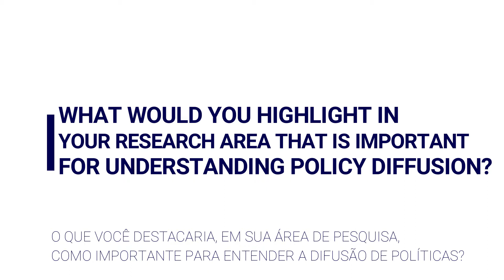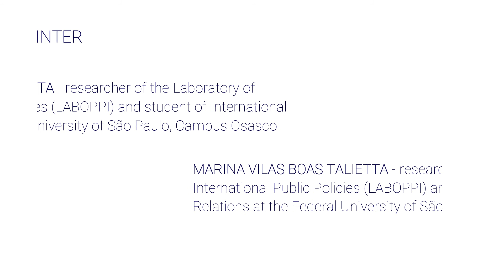Interview with Prof. Jennifer Spence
Interview with Professor Jennifer Spence

Laboppi introduces Jennifer Spence whose research's interests are the relationship between policy decision-making and formal and informal governance structures – with a particular focus on environmental governance in the circumpolar region, the role of the Arctic Council in circumpolar policy and decision-making, as well as the relationship between domestic decision-making systems and international fora.

Source (Acessed October 18, 2019)

This interview is part of the training and dissemination activities of international public policy actions, promoted by the International Conference of Policy Diffusion and Development Cooperation, held by the Federal University of São Paulo in conjunction with Laboppi, São Paulo, May 16-19, 2018.

The interview was conducted by Douglas Moreira Costa and Marina Vilas Boas Talietta, International Relations students at the Federal University of São Paulo, Campus Osasco.

The edition was made by Beatriz Terrim de Araújo Sanchez, researcher fellow of the International Public Policy Laboratory (Laboppi) and International Relations graduate student at the Federal University of São Paulo, Campus Osasco.

Entrevista com Professora Jennifer Spence

Laboppi apresenta Jennifer Spence, cujos interesses de pesquisa são a relação entre a tomada de decisões políticas e as estruturas de governança formal e informal - com foco especial na governança ambiental na região circumpolar, o papel do Conselho do Ártico na política circumpolar e na tomada de decisões. como a relação entre sistemas nacionais de tomada de decisão e fóruns internacionais.

Esta entrevista está inserida nas atividades de formação e disseminação das ações de políticas públicas internacionais, promovidas pela "International Conference of Policy Diffusion and Development Cooperation", realizada pela Universidade Federal de São Paulo em conjunto com o Laboppi, em São Paulo, de 16 a 19 de maio de 2018.

A entrevista foi realizada por Douglas Moreira Costa e Marina Vilas Boas Talietta, graduandos de Relações Internacionais na Universidade Federal de São Paulo, Campus Osasco.

A edição foi realizada por Beatriz Terrim de Araújo Sanchez, bolsista do Laboratório de Políticas Públicas Internacionais (Laboppi) e graduanda de Relações Internacionais na Universidade Federal de São Paulo, Campus Osasco.